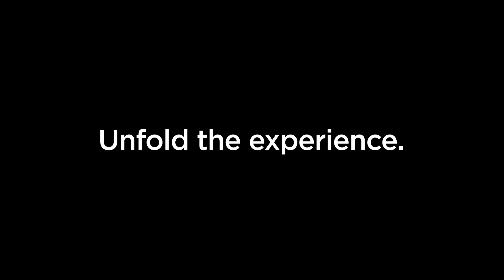Samsung Galaxy Z Fold2 Spigen Slim Armor Pro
Il change l’avenir! Vivez la révolution du Samsung Galaxy Z Fold2 avec Slim Armor Pro.